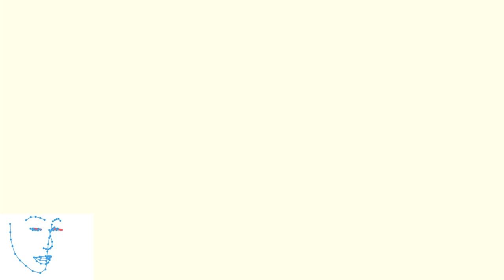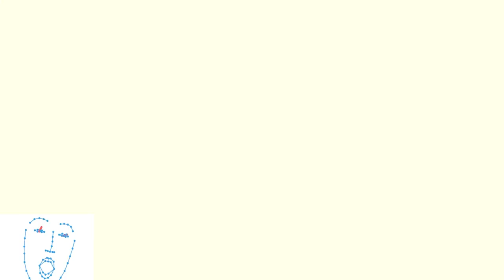第55話「ゼルダ覚醒」【ゼルダの伝説 ブレス オブ ザ ワイルド】【初見プレイ】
ゼルダさん...遅いって。by編集時のせんぼー

動画はLIVE配信を編集したものとなります。
スローぺースですが、順次アップしていきます。

毎日21：00～なにかしら配信してます。

00:00:00　前回のあらすじ
00:01:18　本編開始
00:05:21　最後の記憶探し
00:06:55　なめるな危険
00:08:08　ゼルダ覚醒
00:11:59　次回予告

メンバーシップ解禁しました！